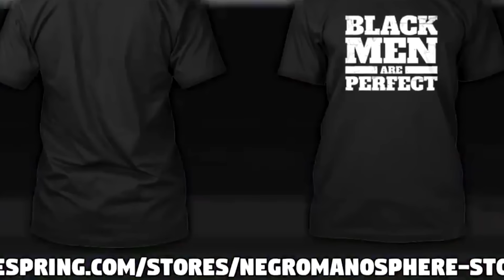Jeannie Mai Got A BBL To Get Another Black Man After Jeezy Divorce